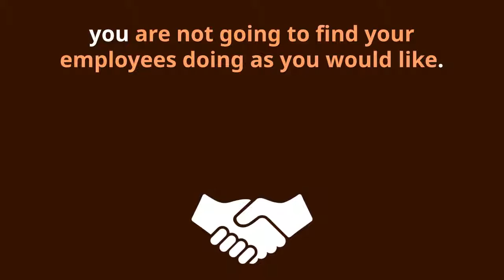CUSTOMER SERVICE TIPS